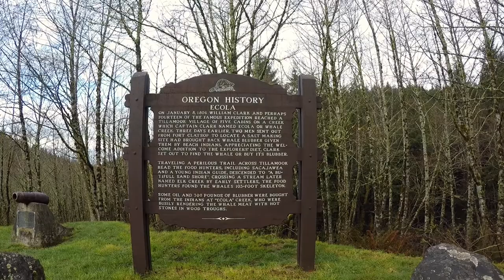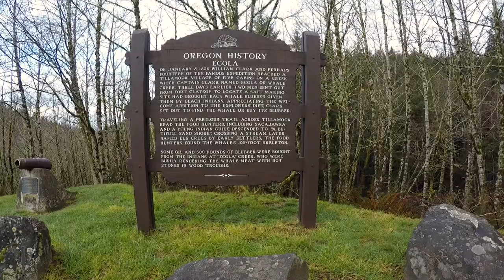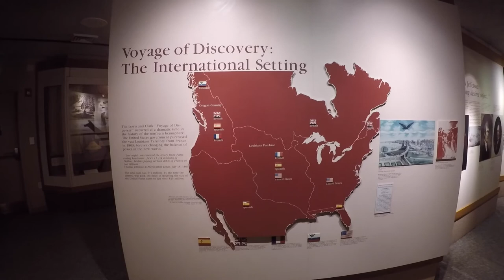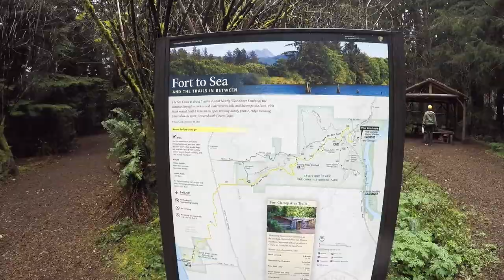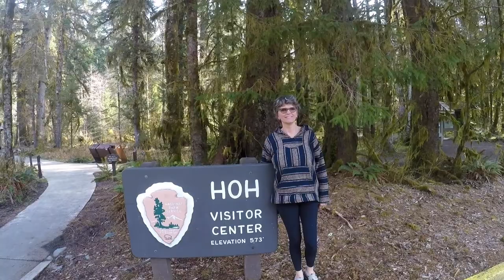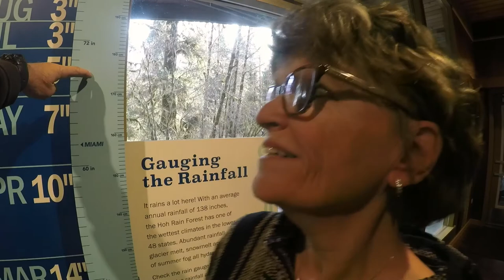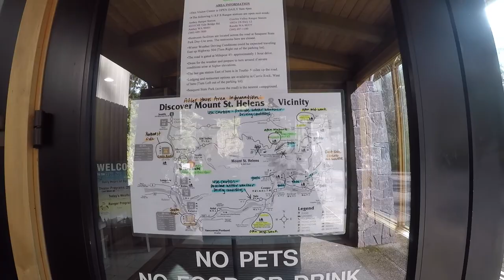Westward Ho! Fort Clatsop, Pacific Beach, Olympic NP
We leave Tillamook OR and first visit Lewis and Clark's Fort Clatsop before venturing into Washington where we spend the evening at Pacific Beach Navy Getaway RV Camp.  We then visit Olympic National Park, Hoh River Rain Forest  before heading south where we spend the night in Aurora OR after finding the Mount St. Helens, Silver Lake visitors center closed.  Thanks for watching and coming along for the ride,  We hope you enjoy the video and if you do please *Like* (Click the thumbs up), *Subscribe* (click the bell to be notified of future postings) and *Comment* (we’re always looking for new ideas, tips and suggestions).

Equip: GoPro Hero 5 Black; Feiyu Tech G5 Gimbal;
Edit: iMovie